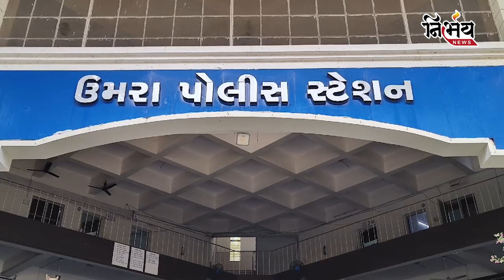Surat ગુજરાતની ફેશન ડિઝાઈનર સાથે રૂ. 90 લાખની છેતરપિંડી…આરોપીઓ હોટલમાં તેના પર દુષ્કર્મ કર્યો